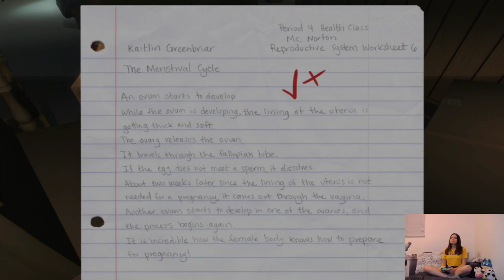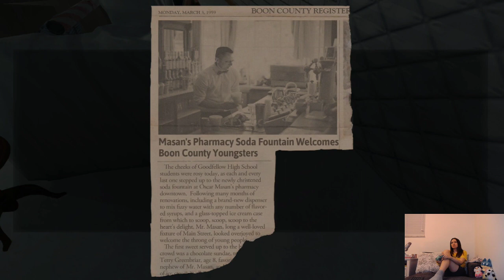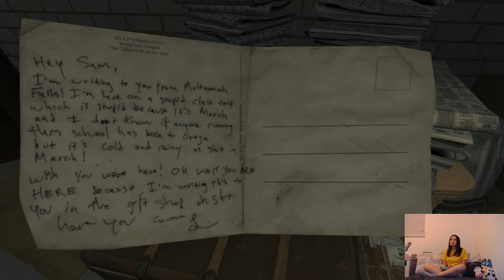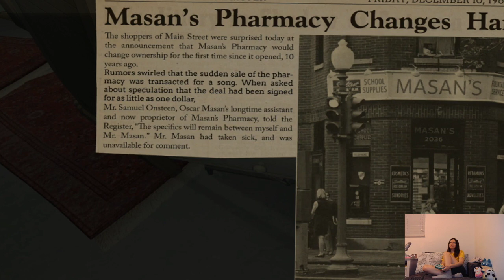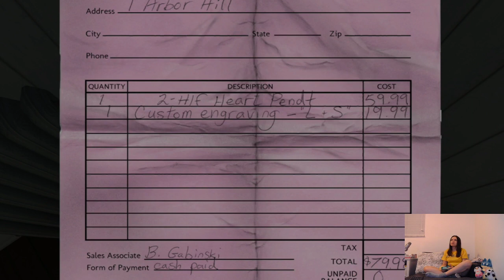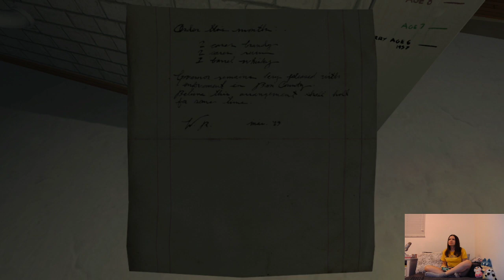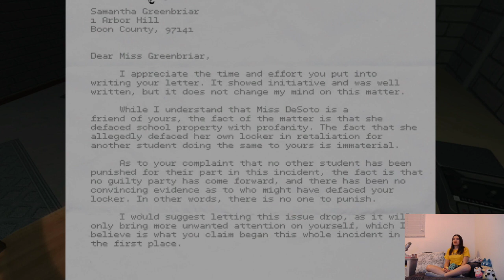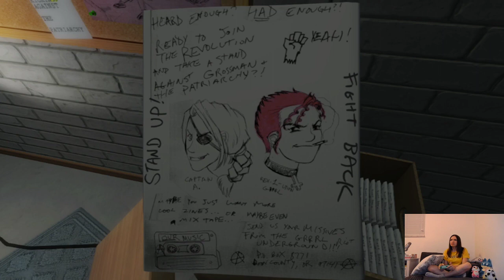Gone Home Part 5 - Creepy basement, cassette tapes, history of house